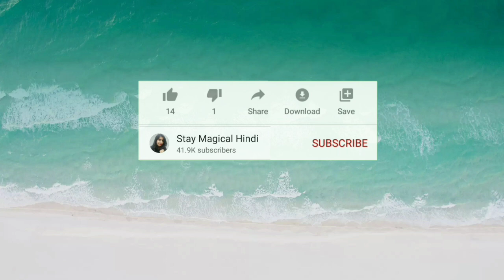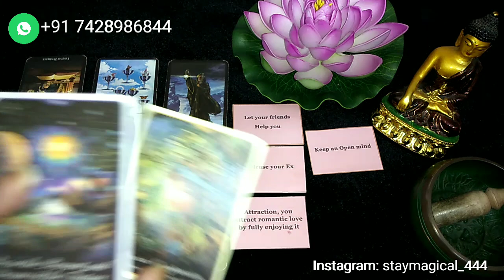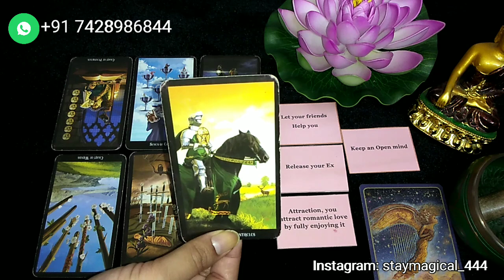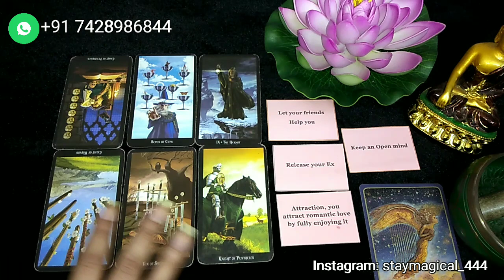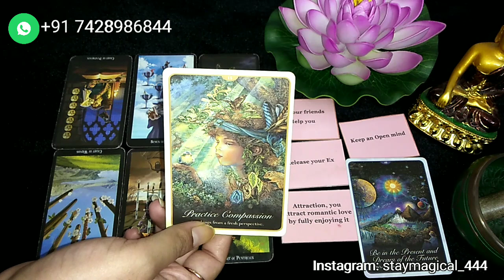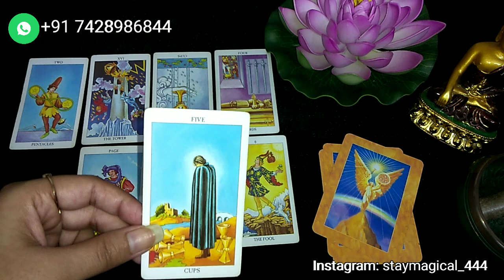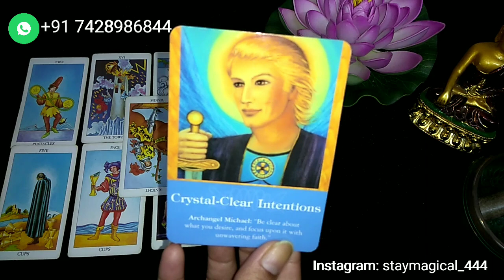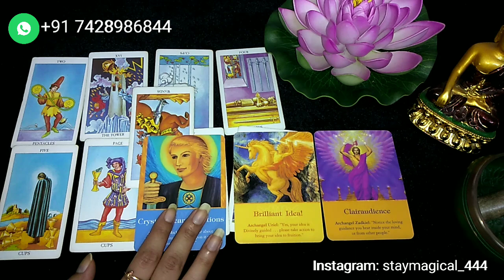Aries August 2020 Rashifal | मेष राशि मासिक राशिफल अगस्त 2020 | Jyotish | Tarot in Hindi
8 DAYS SELF LOVE ONLINE COURSE (Limited offer only for first 30 Students)(Only for women)  :